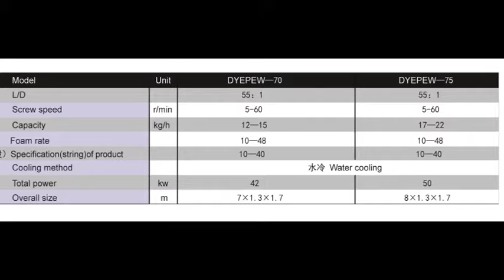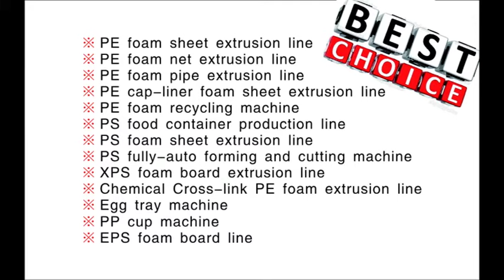jessica-epe foam fruit packing extrusion line WhatsApp 0086-13668652286